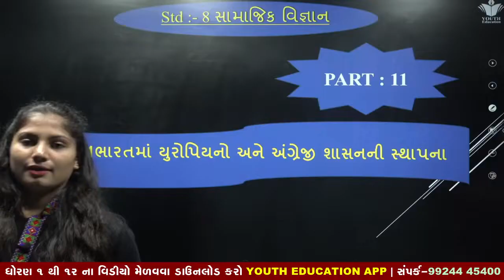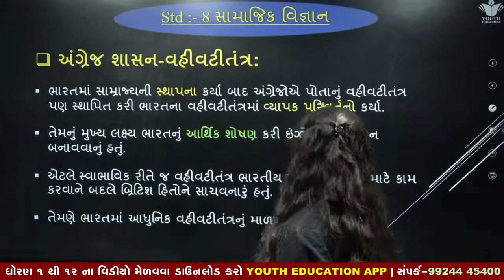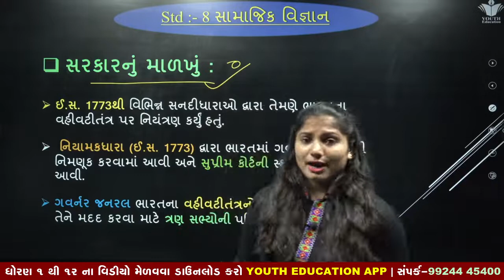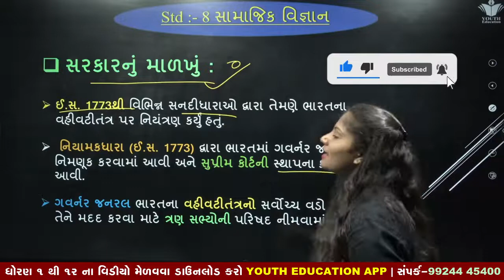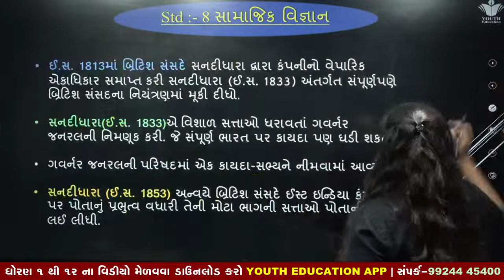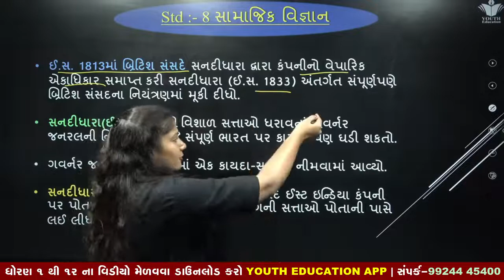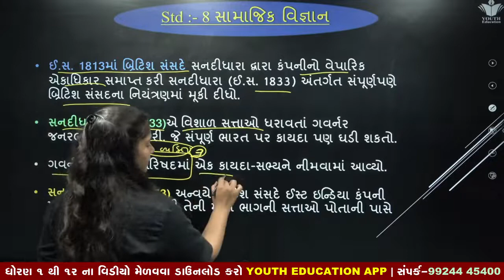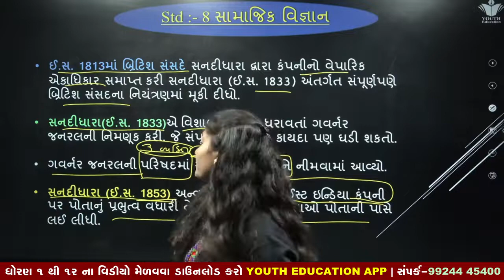std 8 social sciencess chapter 1 part 11 I ભારતમાં યુરોપિયનો I New syllabus 2021 samajik vigyan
std 8 social science chapter 1 ,
dhoran 8 samajik vigyan pratham satra path 1

std 8 social science sem 1 chapter 1 new syllabus
samajik vigyan std 8 NEW BOOK 2021